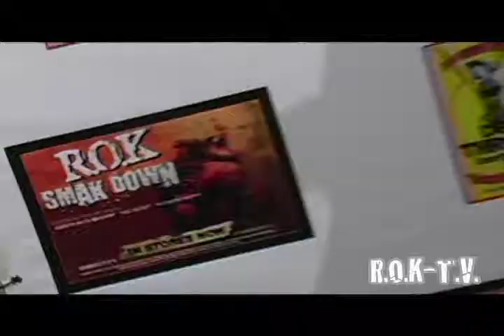R.O.K-T.V. Featuring ROK (RHYME.OVER.KRIME) Performing Live @ Sapphire Lounge.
R.O.K-T.V. featuring R.O.K live performance at Sapphire Lounge.